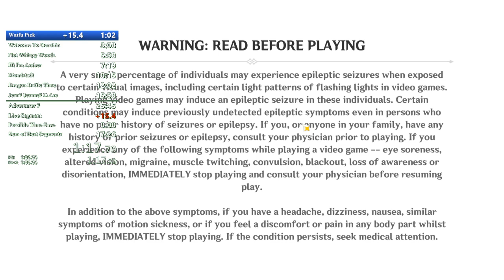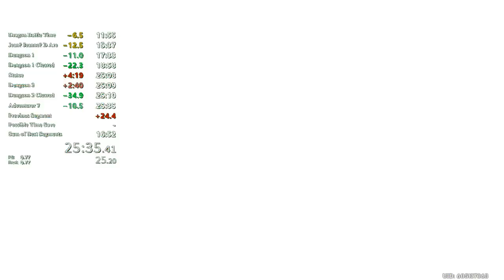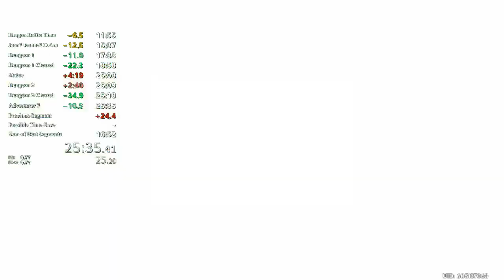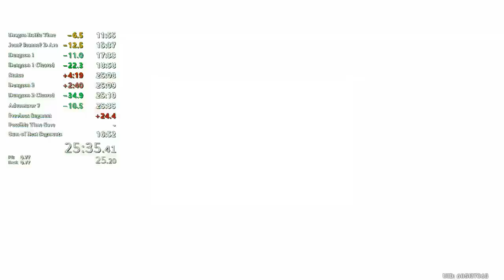[Genshin Impact] FASTEST AR7 Reroll Route 49 Rolls in 25 mins W/ Controller!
Sorry I haven't practice this run much since I was rushing my AR on my main account AR 32 currently. However I wanted to show people the most optimal route I know for rerolling in Genshin impact. I did end up dying twice in this run + a few more mistakes which costed me sub 25 mins.